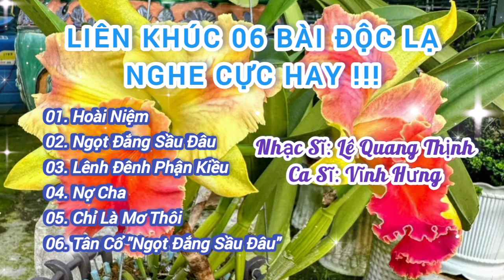LIÊN KHÚC TÂN, CỔ NHẠC [ĐỘC LẠ] I GỐC: NGHỆ SĨ VĨNH HƯNG - BOLERO THÁP MƯỜI I Lê Quang Thịnh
Trân trọng giới thiệu Liên khúc Tân, Cổ giao duyên [Phiên bản Độc lạ], gồm các bài hát mang tính chất chất kỉ niệm.
Sáng tác tân nhạc: Lê Quang Thịnh
Vọng cổ: Soạn giả Thanh Diệu [Bến Tre]; Vĩnh Hưng [Tháp Mười]
Trình bày: Gốc từ Nghệ sĩ: Vĩnh Hưng - Bolero Tháp Mười.
Cảm ơn em tác giả, nghệ sĩ Thanh Diệu, Vĩnh Hưng đã viết lời cổ và Nghệ sĩ Vĩnh Hưng hát rất hay các bài ca này.